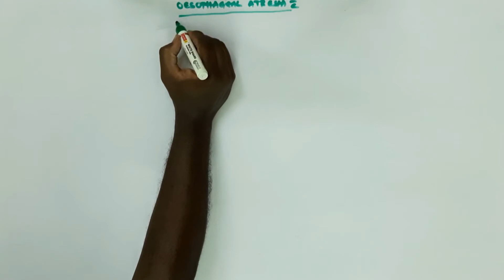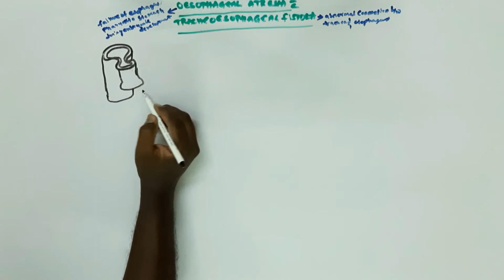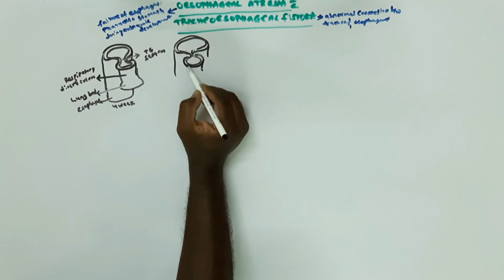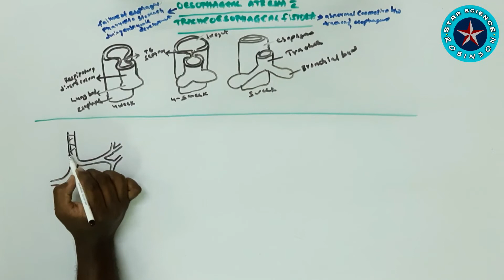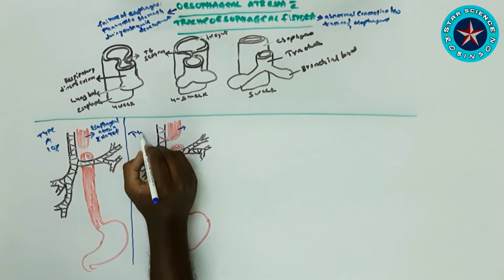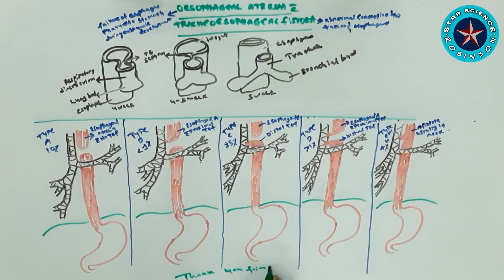ESOPHAGEAL ATRESIA WITH TRACHEOESOPHAGEAL FISTULA# IN TELUGU STAR SCIENCE ROBINSON